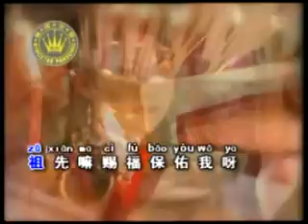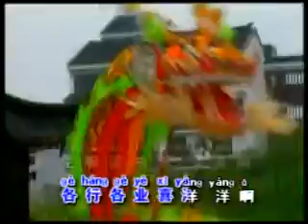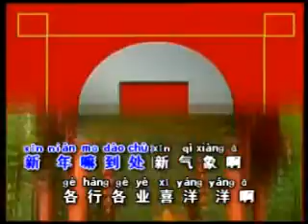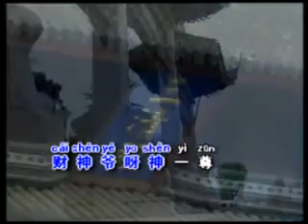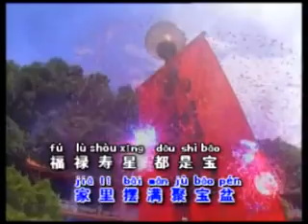ta cia kung si si ling men karoke